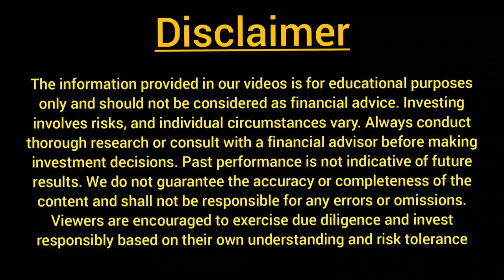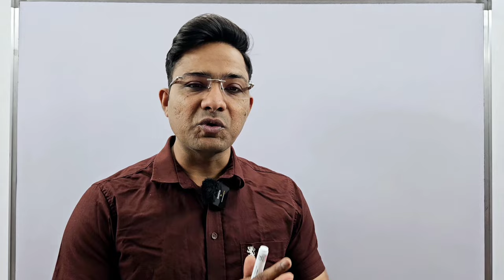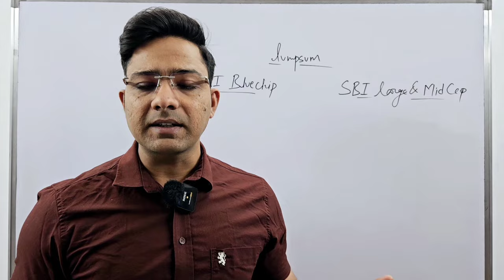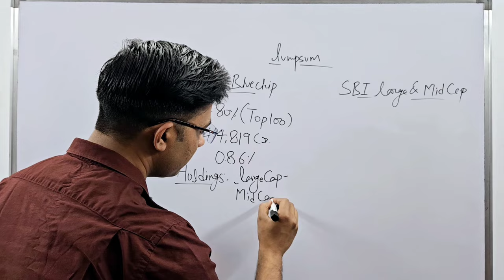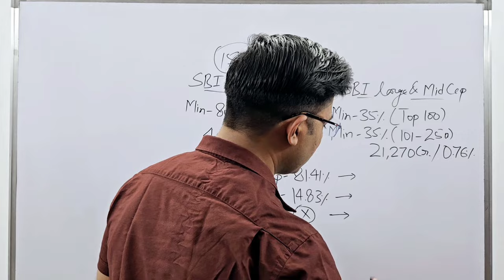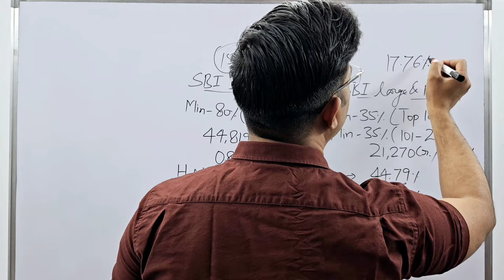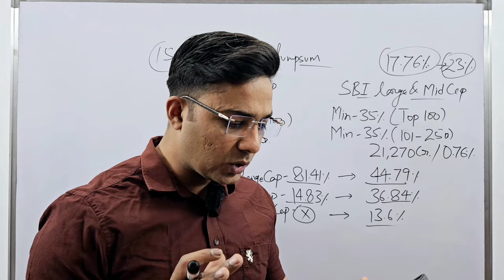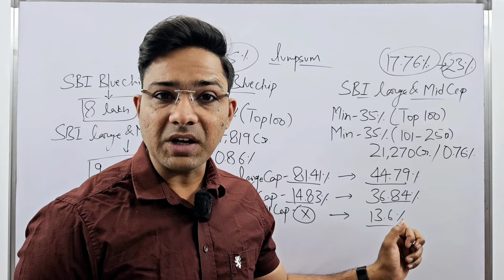Sbi best lumpsum plan 2024 💰💸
**Channel Announcement**

I am pleased to announce the launch of my new YouTube channel, Kahanikar2023. The channel will focus on providing educational and informative content on a variety of topics.